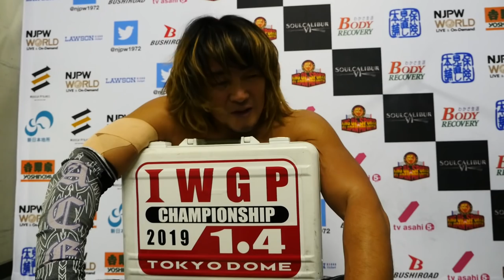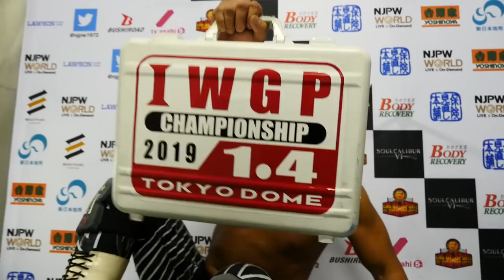Road to POWER STRUGGLE ～SUPER Jr. TAG LEAGUE 2018～ (October 19) - Post-match Interview [5th match]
【English subs】Road to POWER STRUGGLE ～SUPER Jr. TAG LEAGUE 2018～ Night3 (October 19) 5th match: Hiroshi Tanahashi, Tomoaki Honma vs Yujiro Takahashi, Chase Owens